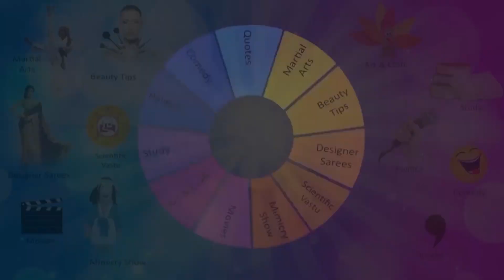6 YEARS GIRL SINGLE NUNCHAKU PERFORMANCE IN NATIONAL KARATE CHAMPIONSHIP HYDERABAD.